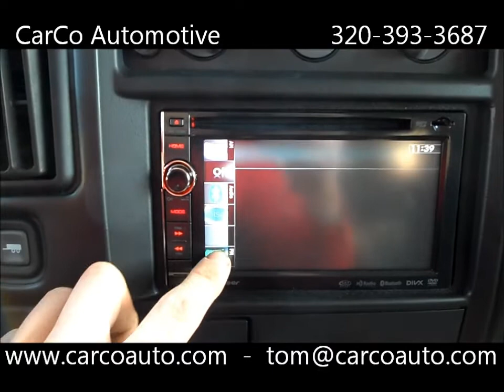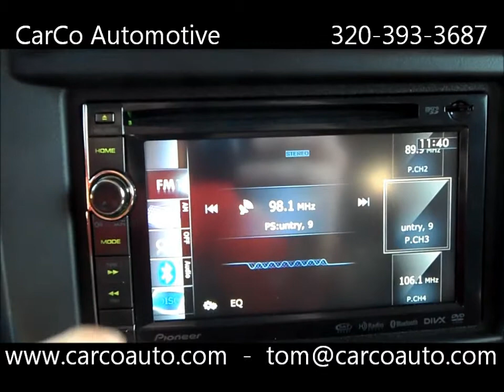Chevrolet Express Explorer Package AWD Carco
CarCo Auto has for sale a 2007 Chevrolet Express Explorer AWD Van. CarCo Auto and Truck is located in central Minnesota. We have a staff with over 200 years of experience and look forward to earning your business.